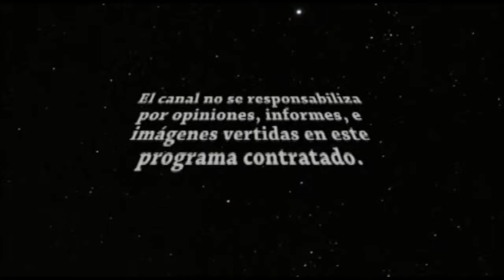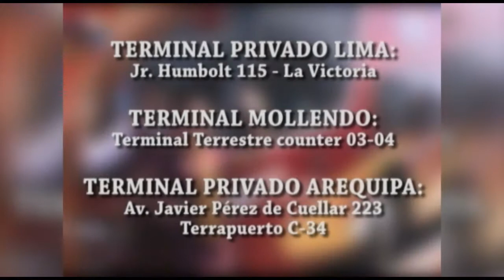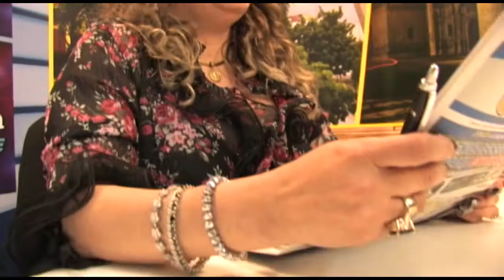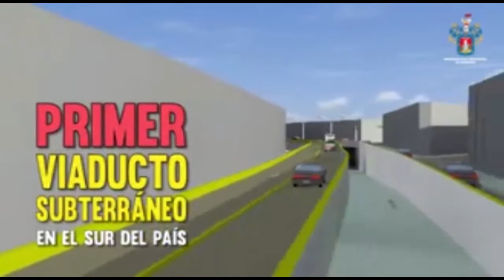CLAMO JUSTICIA SAB 22 DOM 23 JULIO